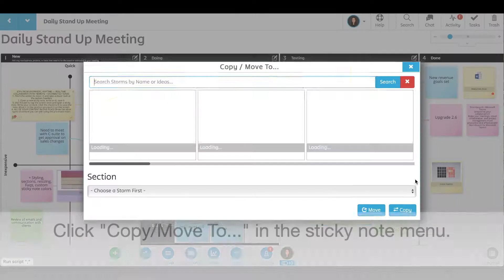Stormboard Pro Tip: How to Copy and Move a Sticky Note to a Different Storm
Did you know that you can copy and move your content to a different workspace (or Storm) in Stormboard? It's easy!

Here's how:

1. Click on the sticky note that you would like to copy and move. You can move any type of note — text, files videos, whiteboards, etc.
2. Select "Copy/Move to" from the menu.
3. Choose the Storm and section that you would like to copy or move the note to.
4. Click "Move" or "Copy".
5. Your note will be moved or copied to your selected Storm!

Stormboard is a digital workspace that helps you make your meetings, collaborations, and brainstorms more efficient!